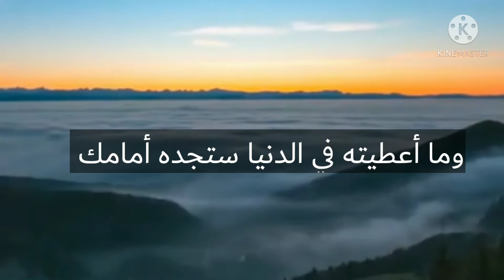اليوم انت تعطي وغدا انت تأخذ - صالح المغامسي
اذكاري
سبحان الله🍃
والحمد لله🌻
ولا إله إلا الله🍁
والله أكبر🍁
ولا حول ولا قوة إلا بالله🌻
اللهم صل على محمد وآله وصحبه وسلم🍃
اللهم بَاعِدْ بَيْنِيْ وَبَيْنَ خَطَايَايَ كَمَا بَاعَدْتَ بَيْنَ الْمَشْرِقِ وَالْمَغْرِبِ، اللهم نَقِّنِيْ مِنْ خَطَايَايَ كَمَا يُنَقَّى الثَّوْبُ الْأبْيَضُ مِنَ الدَّنَسِ، اللهم اغْسِلْنِيْ مِنْ خَطَايَايَ، بِالثَّلْجِ وَالْمَاءِ والْبَرَدِ.
سُبْحَانَكَ اللهم وَبِحَمْدِكَ، وَتَبَارَكَ اسْمُكَ، وَتَعَالَى جَدُّكَ، وَلَا إِلَهَ غَيْرُكَ.
الْحَمْدُ للّهِ حَمْداً كَثِيراً طَيِّباً مُبَارَكاً فِيهِ.
اللهُ أكْبَرُ كَبِيْرًا، وَالْحَمْدُ لِلهِ كَثِيْرًا، وَسُبْحَانَ اللهِ بُكْرَةً وَّاصِيْلًا. أعُوْذُ بِاللهِ مِنَ الشَّيْطَانِ: مِنْ نَفْخِهِ، وَنَفْثِهِ، وَهَمْزِهِ.
اللهم رَبَّ جَبْرَائِيلَ، وَمِيْكَائِيلَ، وَإِسْرَافِيْلَ، فَاطِرَ السَّمَوَاتِ وَالْأرْضِ، عَالِمَ الغَيْبِ وَالشَّهَادَةِ أنْتَ تَحْكُمُ بَيْنَ عِبَادِكَ فِيْمَا كَانُوا فِيْهِ يَخْتَلِفُونَ، اِهْدِنِيْ لِمَا اخْتُلِفَ فِيْهِ مِنَ الْحَقِّ بِإِذْنِكَ إِنَّكَ تَهْدِيْ مَنْ تَشَاءُ إِلَى صِرَاطٍ مُّسْتَقِيْمٍ.
وَجَّهْتُ وَجْهِيَ لِلَّذِيْ فَطَرَ السَّمَوَاتِ وَالْأرْضَ حَنِيْفًا وَّمَا أنَا مِنَ الْمُشْرِكِيْنَ، إِنَّ صَلَاتِيْ، وَنُسُكِيْ، وَمَحْيَايَ، وَمَمَاتِيْ لِلهِ رَبِّ الْعَالَمِيْنَ، لَا شَرِيْكَ لَهُ وَبِذَلِكَ أُمِرْتُ وَانَا مِنَ الْمُسْلِمِيْنَ، اللهم أنْتَ الْمَلِكُ لَا إِلَهَ إِلَّا أنْتَ، أنْتَ رَبِّيْ وَأنَا عَبْدُكَ، ظَلَمْتُ نَفْسِيْ وَاعْتَرَفْتُ بِذَنْبِيْ فَاغْفِرْ لِيْ ذُنُوْبِيْ جَمِيْعًا إِنَّهُ لَا يَغْفِرُ الذُّنوبَ إِلَّا أنْتَ. وَاهْدِنِيْ لِأحْسَنِ الْأخْلَاقِ لَا يَهْدِيْ لِأحْسَنِهَا إِلَّا أنْتَ، وَاصْرِفْ عَنِّيْ سَيِّئَهَا، لَا يَصْرِفُ عَنِّيْ سَيِّئَهَا إِلَّا أنْتَ، لَبَّيْكَ وَسَعْدَيْكَ، وَالْخَيْرُ كُلُّهُ بِيَدَيْكَ، وَالشَّرُّ لَيْسَ إِلَيْكَ، أنَا بِكَ وَإِلَيْكَ، تَبارَكْتَ وَتَعَالَيْتَ، أسْتَغْفِرُكَ وَأتُوْبُ إِلَيْكَ
تبعوني على حساباتي على برامج التواصل الاجتماعي
قناتي على التلجرام 🔴
الستقرام ❤️